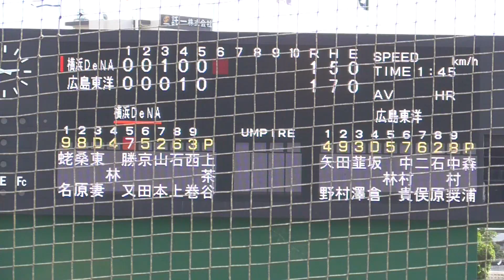2024年2月 春季キャンプ練習試合 広島東洋ー横浜DeNA 勝又選手の第1打席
広島東洋4番手・森浦投手
ライト前ヒット
１塁走者・林選手2塁盗塁成功